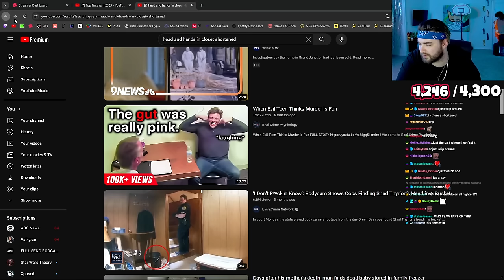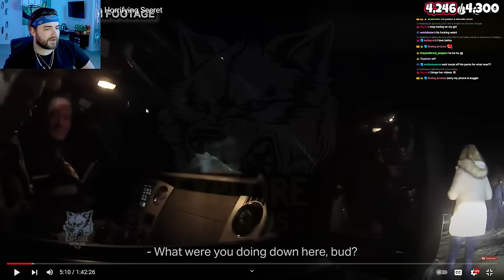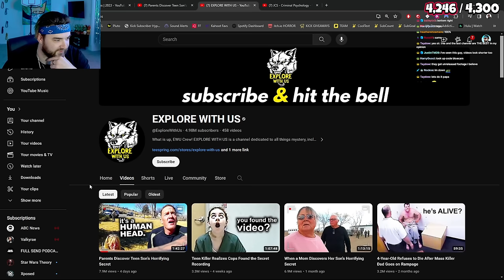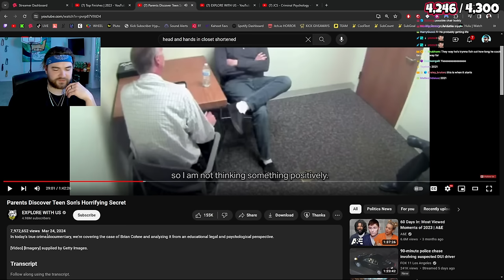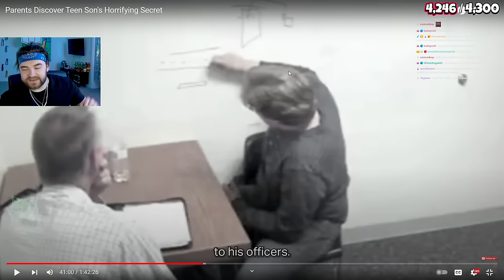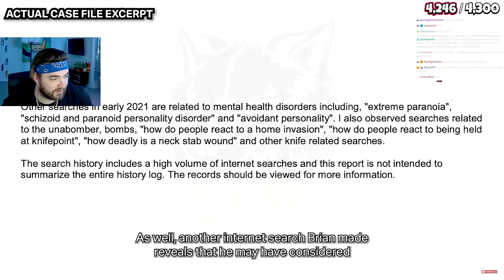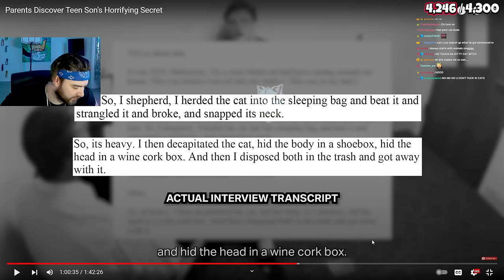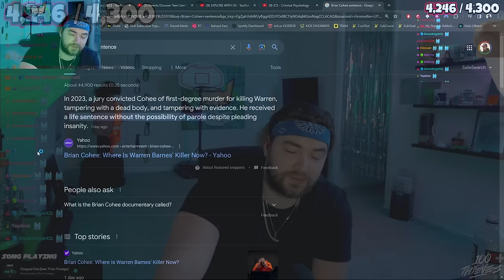KingWoolz Reacts to BRIAN COHEE Bodycam Footage!! (19 YEAR OLD SERIAL K**LER)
bro.